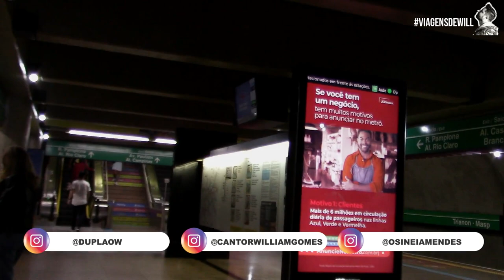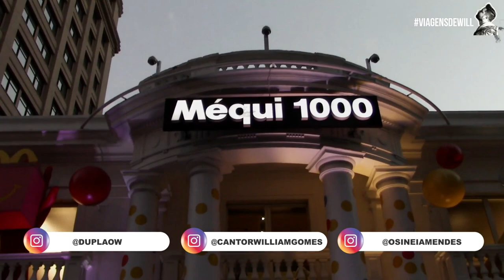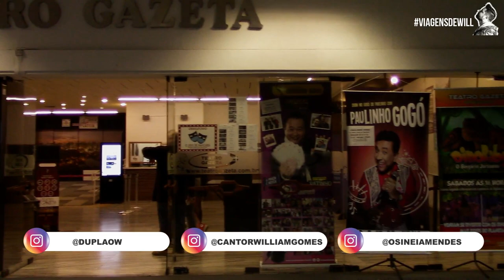VLOG01 - As Viagens do Will - Conhecendo um pouco da Avenida Paulista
Conheça um pouquinho de como é uma das avenidas mais movimentadas de São Paulo "Avenida Paulista". Nos comentários teve a participação de Osinéia Mendes. Este é o meu primeiro Vlog, então me perdoem se deixei algo a desejar, no próximo será melhor rsrs